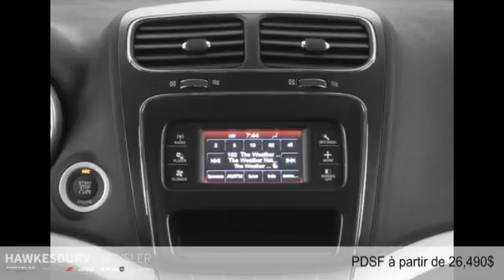Dodge Journey 2015 à Hawkesbury (près de Gatineau et Ottawa)